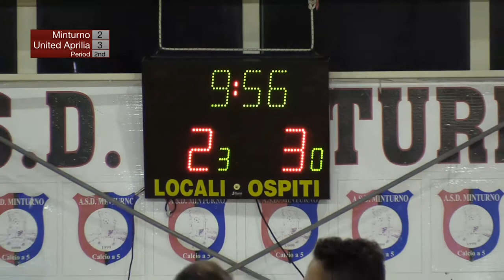25 11 17 Partitissima Minturno United Aprilia